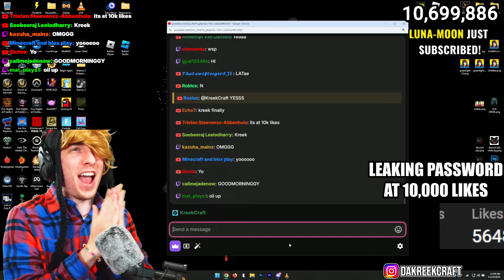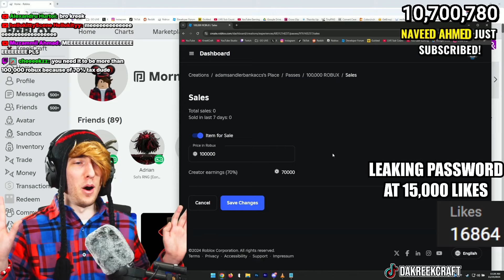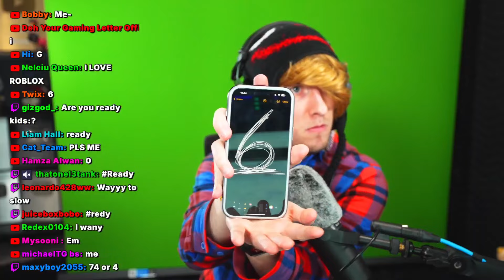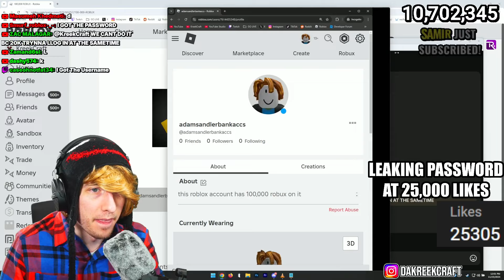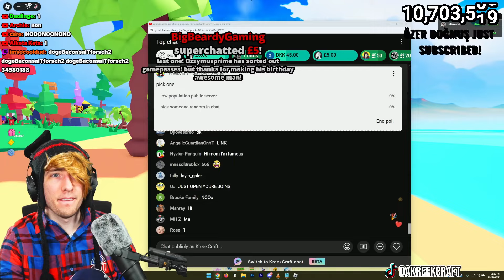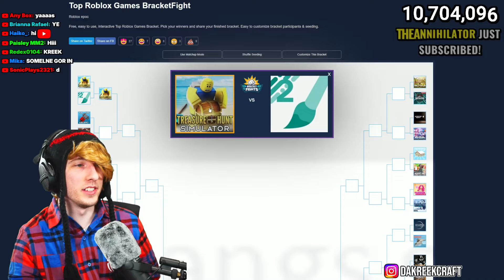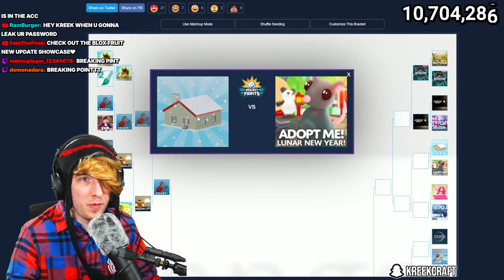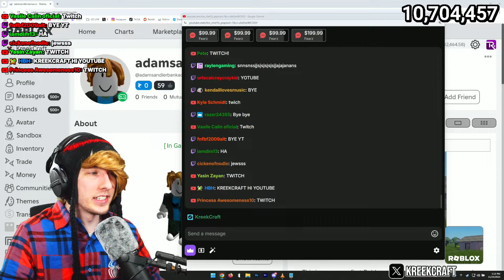KreekCraft Leaking My Roblox Password (FULL STREAM VOD)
0:00 Intro
23:46 Leaking Roblox Password
1:17:35 Robux Giveaway
1:27:58 Roblox Games BracketFight